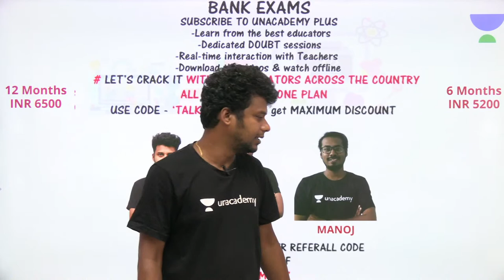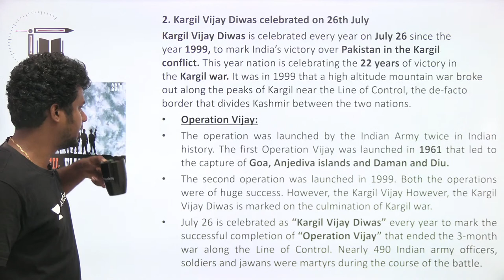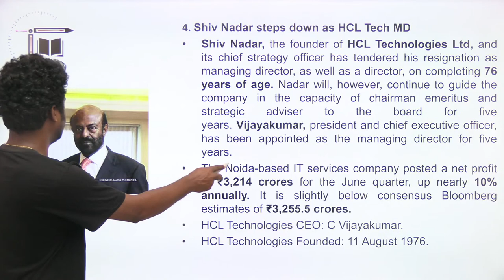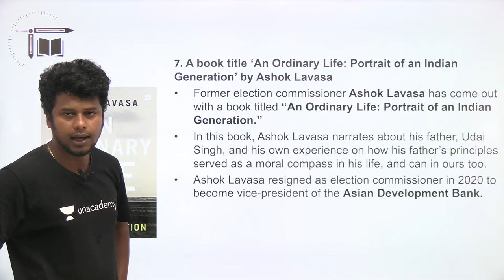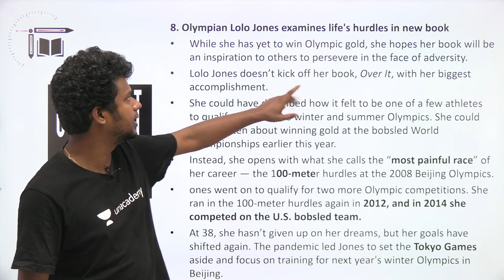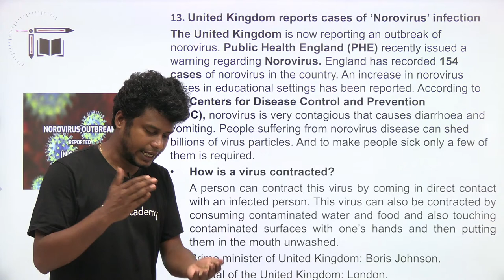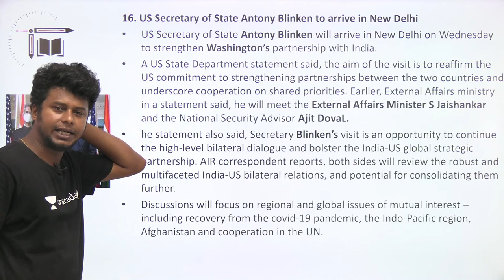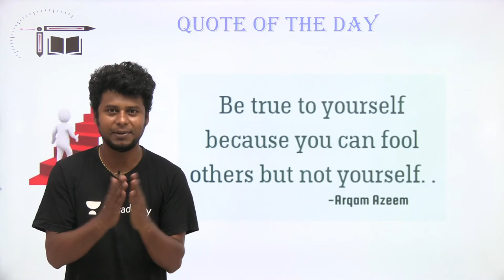Top Tucker CA || 27-07-2021|| Naresh kumar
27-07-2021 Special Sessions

7:00 PM - REAP RRB MOCK TEST - 06